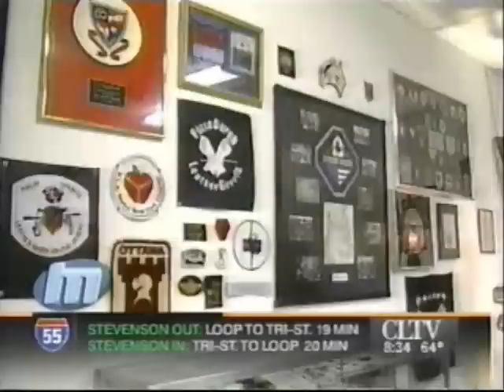MetroMix Chicago Highlights the LA&M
While backing up our VHS video tape collection to DVD, I found this clip of CLTV's MetroMix segment on the kinky side of Chicago including a visit to Paul C's leather shop, EXIT Bar and the Leather Archives & Museum.

The Leather Archives & Museum film and video digitization project transfers resources on expiring media (reel film and cassette tapes such as VHS and Beta) to current media (digital files and archival quality DVDs).  During the transfer process, the LA&M curates short segments and clips of the film to make available online.  Most of the films selected by the curators are no longer available and were produced by organizations no longer in business.  The Leather Archives provide clips of these films to get our history out of Chicago and into the world.